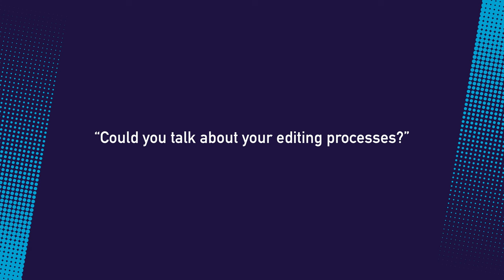Currents Program 8: Time Out of Mind Q&A w/ Ben Russell and Tiffany Sia | NYFF60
Currents Program 8: Time Out of Mind directors Ben Russell and Tiffany Sia discuss their short films in a Q&A moderated by NYFF Shorts programmer, Aily Nash. NYFF61 takes place September 29-October 15.

Learn more about each of the shorts included in Currents Program 8: Time Out of Mind below:

Against Time
Ben Russell, 2022, France, 23m
A fractal almanac, Ben Russell’s Against Time begins in reverse as a means of moving forward. An homage to the late filmmaker Jonathan Schwartz, and filmed between the Carpathian Mountains, Vilnius punk clubs, a Belarusian Independence Day celebration, and Marseille, it hovers in a limbo of drone and fog, then descends into stroboscopic clusters of moments and movements.

In the Beginning, Woman Was the Sun
Sylvia Schedelbauer, 2022, Germany, 18m
Japanese with English subtitles
Borrowing its title from the memoir of early Japanese suffragette Hiratsuka Raichō, In the Beginning, Woman Was the Sun plunges deep into an oceanic vortex of saturated color and fleeting archival images, conjuring moments from the history of Japanese women’s movements in a headlong montage of bodies in protest, pulsating into abstraction.

What Rules The Invisible
Tiffany Sia, 2022, U.S., 10m
U.S. Premiere
Through archival travelogue footage of Hong Kong and family stories from her mother, Tiffany Sia explores Hong Kong’s tangled colonial histories in What Rules the Invisible. Appropriating and reframing the home movies’ voyeuristic images, the filmmaker finds small disruptions, returned gazes, and the ghostly residue of past resistance left undocumented.

The Sower of Stars / El sembrador de estrellas
Lois Patiño, 2022, Spain, 25m
Intricate composite patterns of tiny, dazzling lights break through the inky blackness of night in Lois Patiño’s dream-like Tokyo nocturne. Narrated in dialogue by disembodied voices meditating on the qualities of color, light, and silence, The Sower of Stars is a minor-key city symphony in which the dense metropolis, viewed from afar, becomes a quiet atmosphere of twinkling electronics, snaking reflections, and liquid stars.